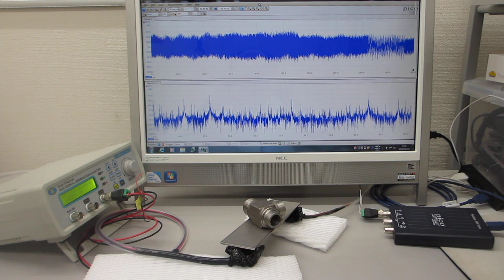メガヘルツ超音波（1－20MHｚ）のダイナミック制御技術（超音波システム研究所）